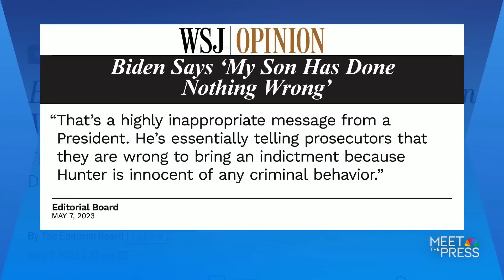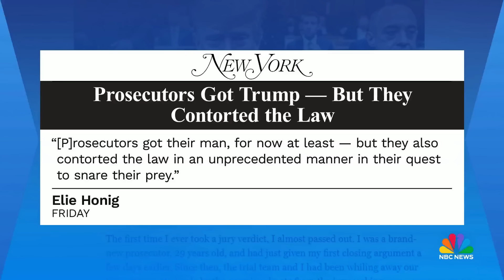Meet the Press full broadcast — June 2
GOP Sen. Tom Cotton (Ark.) exclusively joins Meet the Press to react to the verdict in Donald Trump’s New York hush money case. House Minority Leader Hakeem Jeffries (D-N.Y.) discusses Israeli Prime Minister Netanyahu’s accepting an invitation to address a joint session of Congress. Former Manhattan DA Cyrus Vance, Jr. gives his perspective on the Trump verdict.